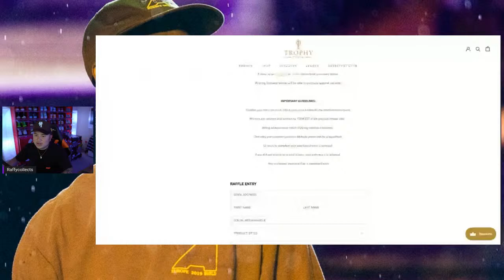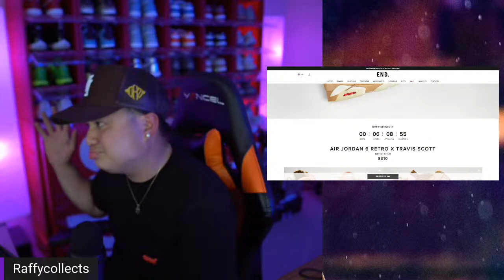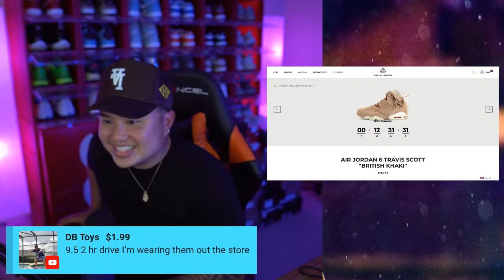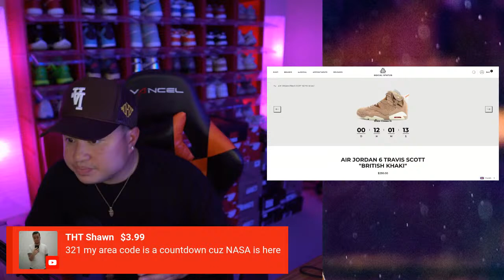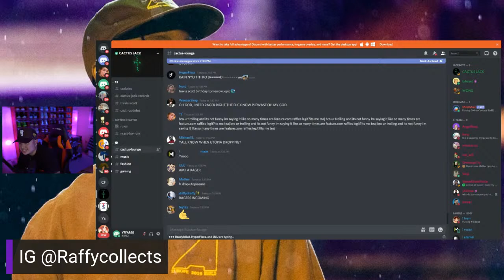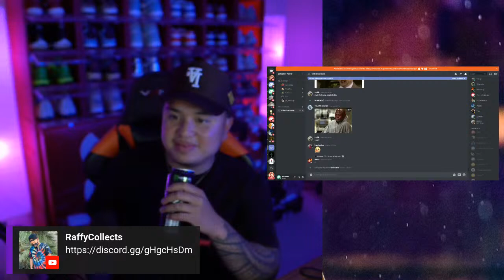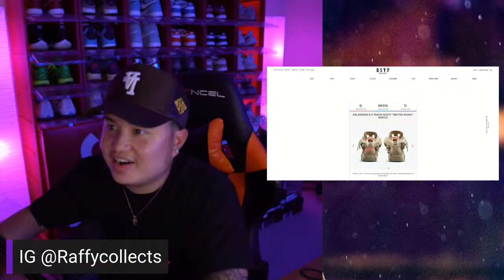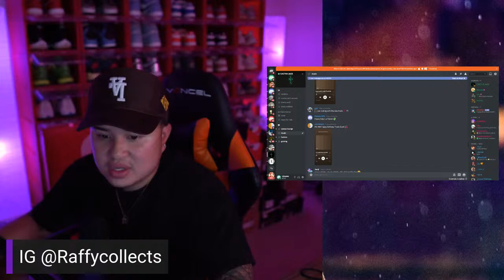LAST CHANCE TO ENTER! JORDAN 6 TRAVIS SCOTT BRITISH KHAKI & TRAVIS BABY KEEM DURAG ACTIVITY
AIR JORDAN 6 TRAVIS SCOTT BRITISH KHAKI
AIR JORDAN 4 UNIVERSITY BLUE